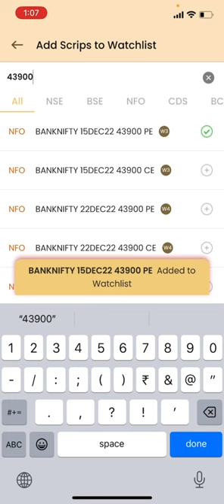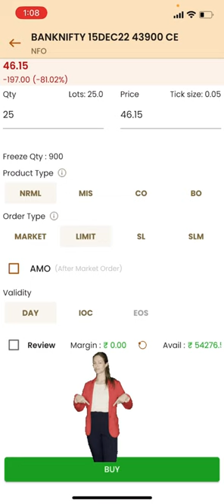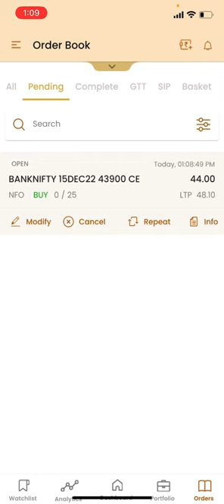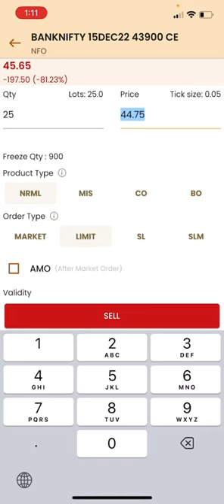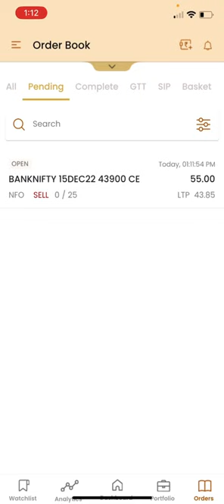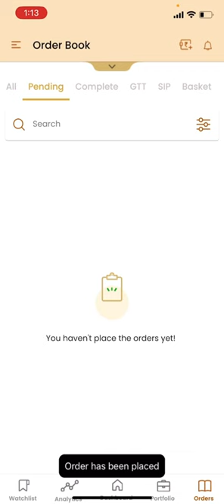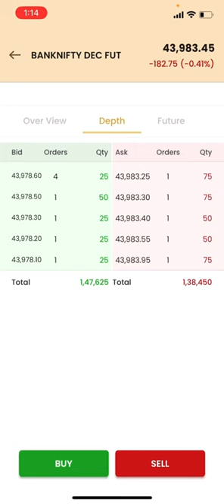Finvasia Shoonya New Mobile App मे Option Trading कैसे करे Live Demo - Option Trading Demo - Shoonya